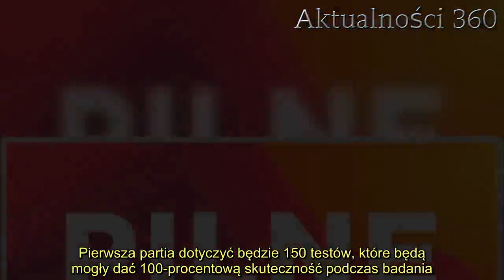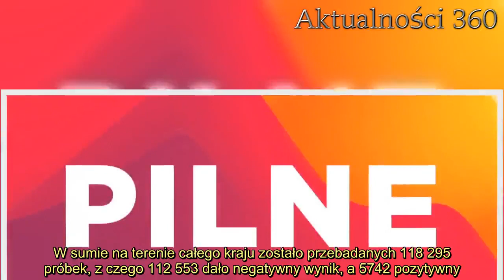Przełom w walce z koronawirusem, wynalazek Polaków ma 100% skuteczność. Ruszyła masowa produkcja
Test na  ze 100 procentową skutecznością? Zgonie z informacjami, które przed chwilą w sieci zamieścił Jarosław Gowin. Przełomowy produkt, którego pomysłodawcami byli Polacy, już wszedł do masowej produkcji.    nad którym pracowali Polacy ma 100-procentową skuteczność i już niebawem trafi do produkcji masowej. Dobre wiadomości dla wszystkich rodaków przekazał w mediach społecznościowych Jarosław Gowin.    Test na  ze 100-procentową skutecznością    W sieci właśnie została opublikowana wiadomość opublikowana przez Jarosława Gowina, w której polski polityk przekazuje, że test na , nad którym pracowali Polacy ma 100 procentową skuteczność wykrywania zakażenia koronawirusem. Już niebawem w produkcji znajdzie się 150 tysięcy pierwszych testów.    - To już oficjalna informacja: Państwowy Zakład Higieny kowalidował POLSKI TEST NA KORONAWIRUSA jako 100-procentowo skuteczny! W przyszłym tygodniu wyprodukowanych zostanie pierwszych 150 tysięcy. Ten test uratuje życie wielu z nas i pozwoli szybciej uruchomić polską gospodarkę - przekazał polityk za pośrednictwem Twittera.    DALSZA CZĘŚĆ TESTU POD GALERIĄ   Jarosław Gowin ma nadzieję, że przełomowy wynalazek, stworzony przez Polaków uratuje życie wielu mieszkańców kraju, ale także pozwoli szybciej uruchomić polską gospodarkę, która w związku z wprowadzonymi obostrzeniami chwilowo się zatrzymała.   Test na  ruszy do masowej produkcji   Zgodnie ze słowami zamieszczonymi na Twitterze już w przyszłym tygodniu rozpocznie się produkcja testów na . Pierwsza partia dotyczyć będzie 150 testów, które będą mogły dać 100-procentową skuteczność podczas badania.    Zgodnie z najnowszymi danymi przekazanymi przez Ministerstwo Zdrowia w ciągu ostatniej doby przeprowadzonych zostało 10,6 tysięcy testów na COVID-19. W sumie na terenie całego kraju zostało przebadanych 118 295 próbek, z czego 112 553 dało negatywny wynik, a 5742 pozytywny.     2.    Wiadomość, którą właśnie podzielił się w sieci Jarosław Gowin, nie została oficjalnie potwierdzona przez Ministerstwo Zdrowia.